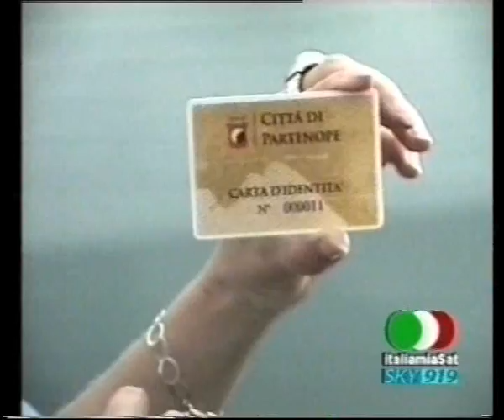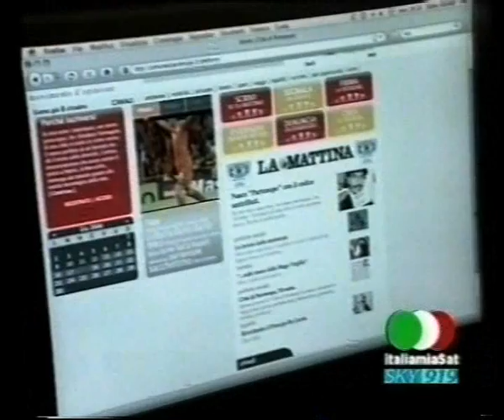Italiamia luglio 2008 - Città di Partenope - Evento di presentazione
taliamia luglio 2008 - Città di Partenope - Evento di presentazione